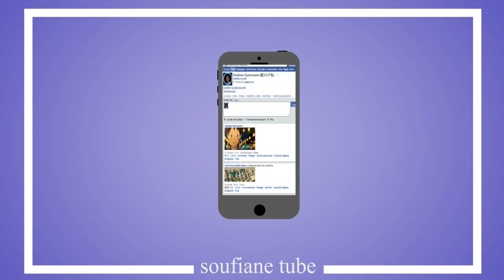After effect topography